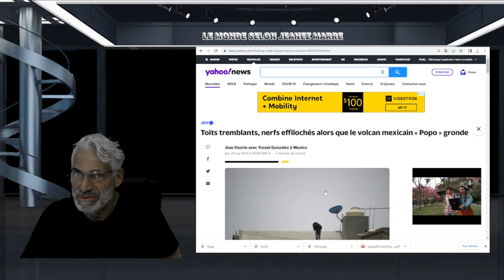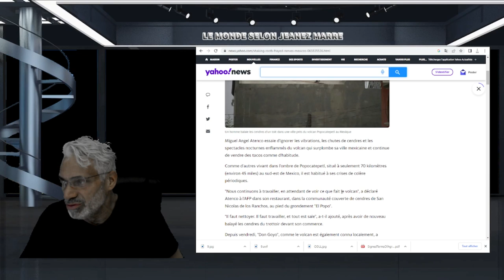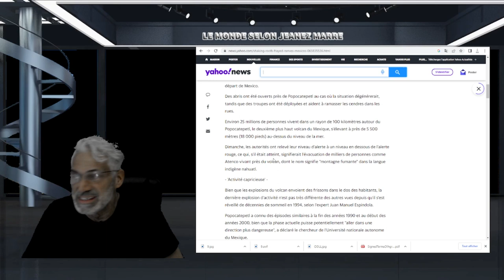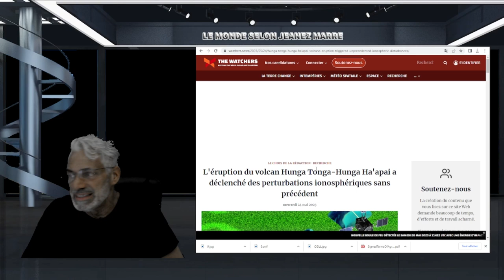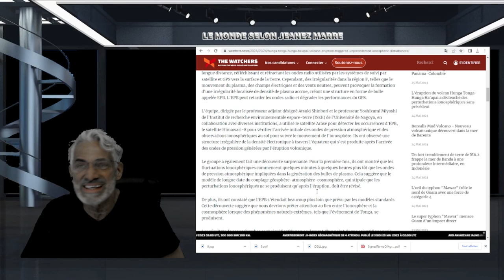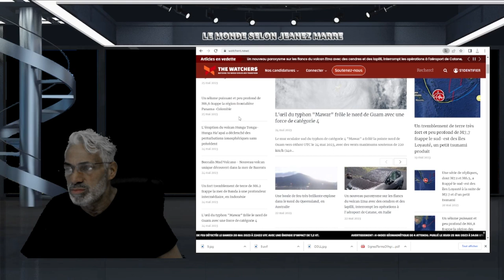DERNIÈRE HEURE;LE VOLCAN MEXICAIN POPOCATEPELT FAIT TREMBLER LES MAISONS;ÉRUPTION MAJEURE ?